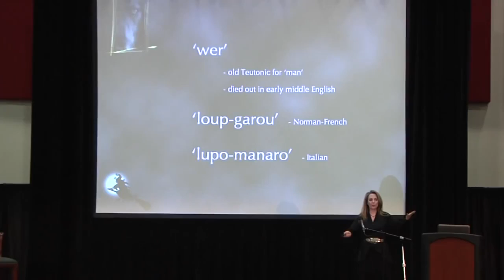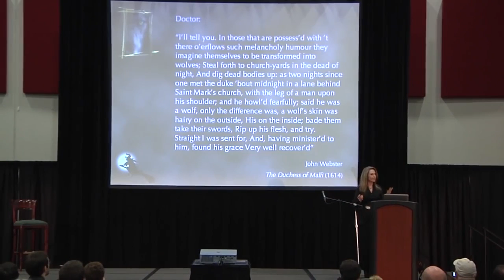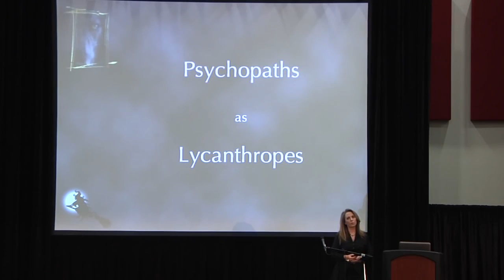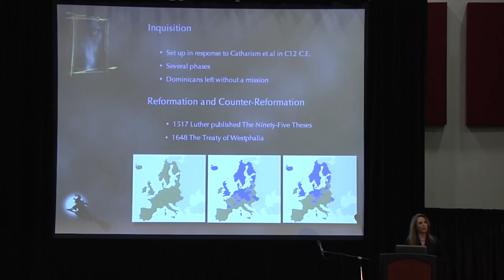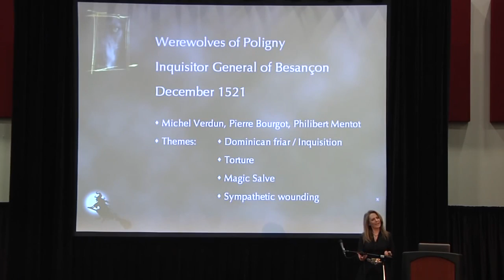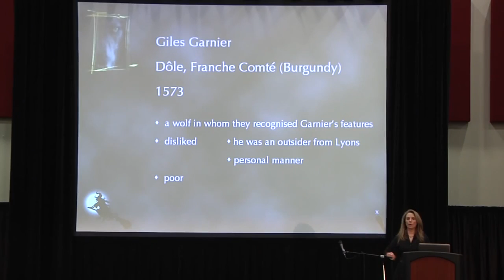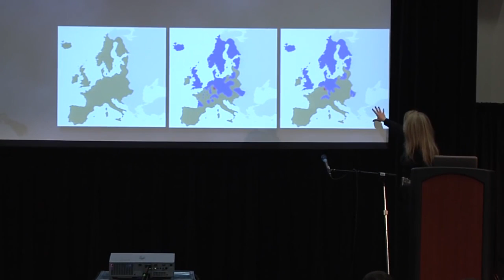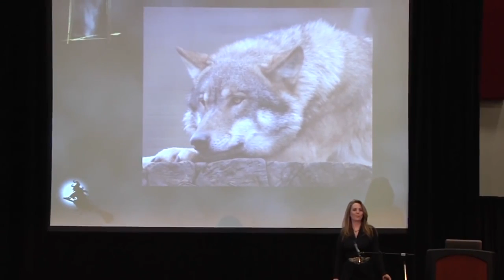The Natural History of the European Werewolf Deborah Hyde Skepticon 5